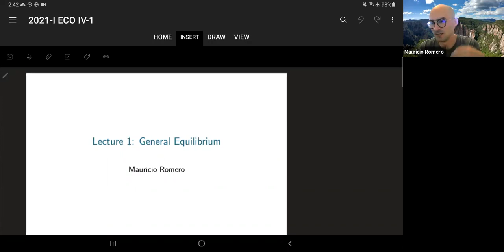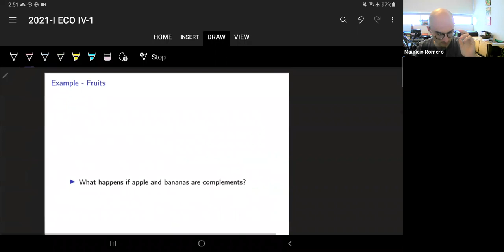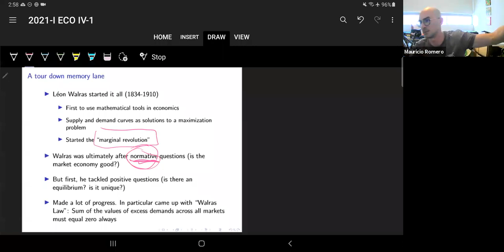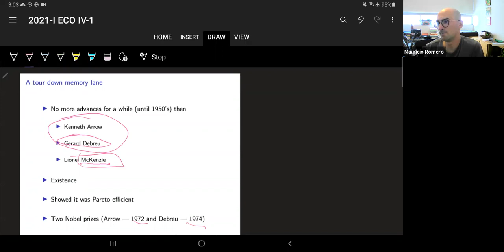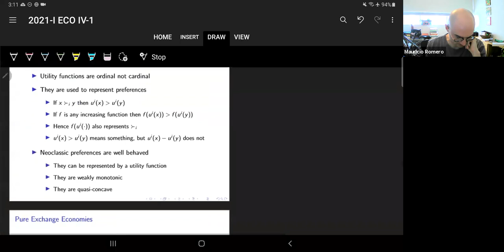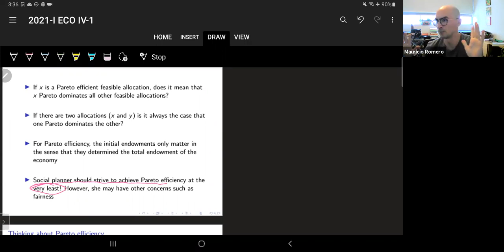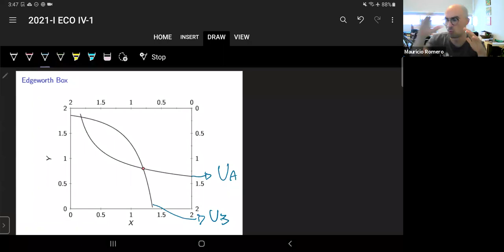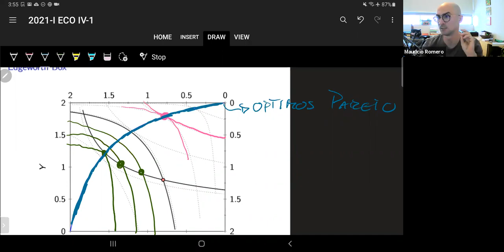Clase # 1 - Eco IV - 12/Enero/2021 (2:30 - 4:00 PM)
Economías de intercambio, óptimos de Pareto, y cajas de Edgeworth Economia IV - ITAM - Primavera 2021